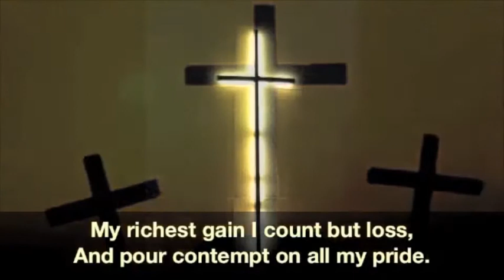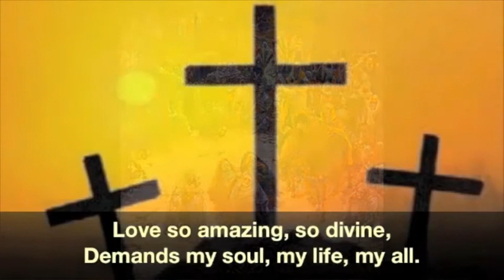When I Survey the Wondrous Cross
A Holy Week hymn.
Chalice Hymnal #195
WORDS Isaac Watts 1707
MUSIC Lowell Mason 1824
Sung by DisciplesNet singers in Indianapolis, Indiana, USA

We invite you to worship in song with DisciplesNet Church: a non-profit ministry and church crossing barriers and boundaries to connect the world with the Good News of God's love for us all. ALL are welcome here, without exception, as we share God's love.

Photos are from photo library of DisciplesNet Church team members, Wikimedia commons, public domain, and from Art in the Christian Tradition, a project of the Vanderbilt Divinity Library, Nashville, TN.